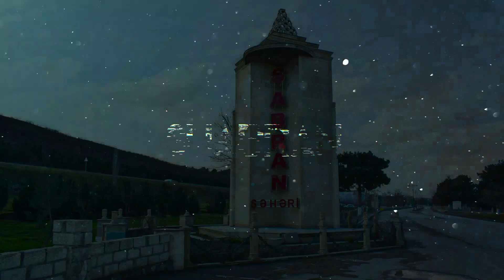Один день в Шабране [Дивичи] | Şabranda bir gün [Dəvəçi]